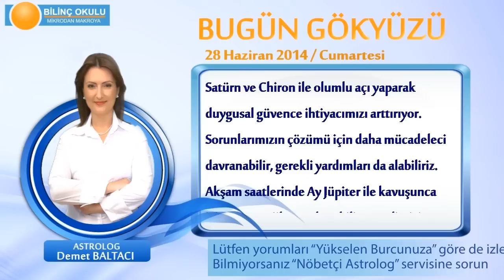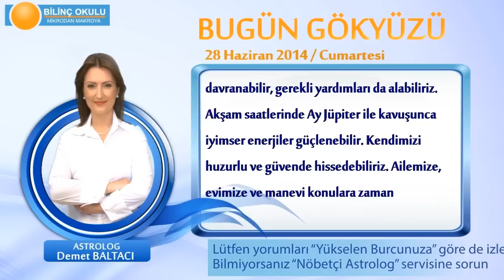AKREP Burcu, GÜNLÜK Astroloji Yorumu,28 HAZİRAN 2014, Astrolog DEMET BALTACI Bilinç Okulu